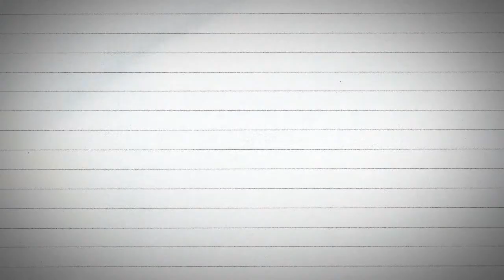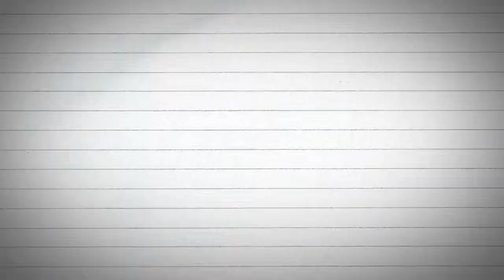SUCKSEED: YAGITZ (Official Trailer)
A video presentation based from the Hit Thai Film: SUCKSEED.